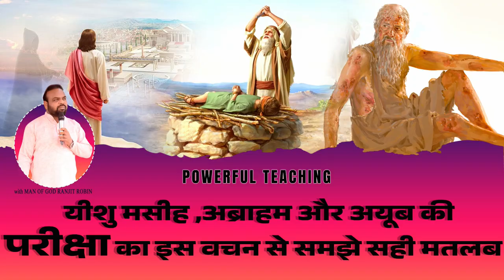Powerful Teaching || यीशु मसीह ,अब्राहम और अयूब की परीक्षा का इस वचन से समझे सही मतलब